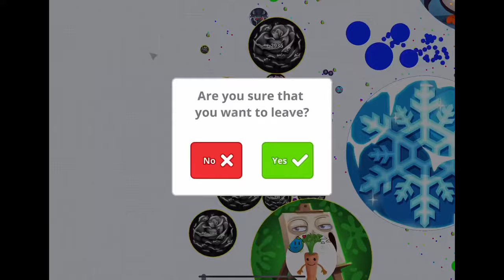【Agar.io Mobile】らすくと鯖のお掃除してきた！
Music

Region ap-northeast-1

AUTO CLICK ,